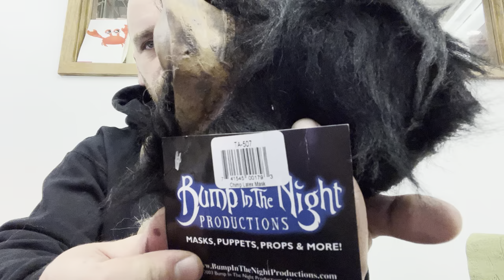Planet of the Ape! Realistic Chimp (Monkey) mask by Bump in the Night studios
Bump in the Night Chimp